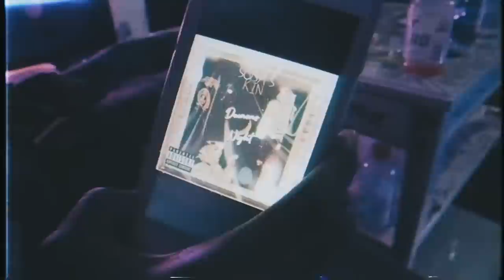BEHIND THE MUSIC EP.4 PT2 + OFF THE DOME IN THE STUDIO + WHERE IS THE BEST SEATTLE STUDIO ?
Music video, new hip hop music video 2022, music video 2022, top 10 music videos 2022,
(FREE) Drake Type Beat - "Success" | Free Type Beat | Rap/Trap Instrumental 2022